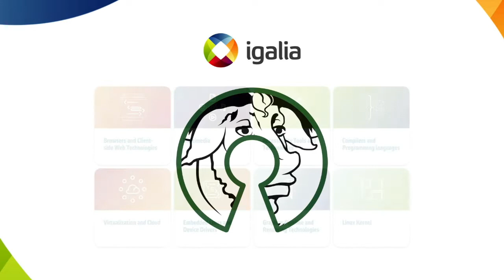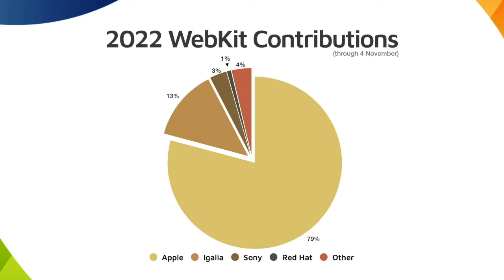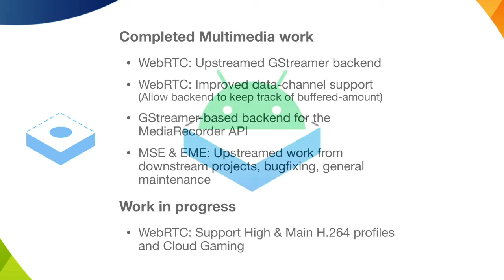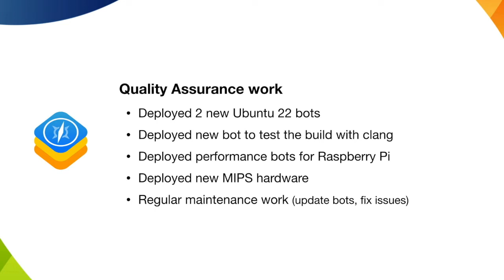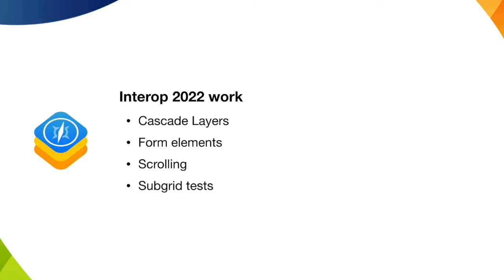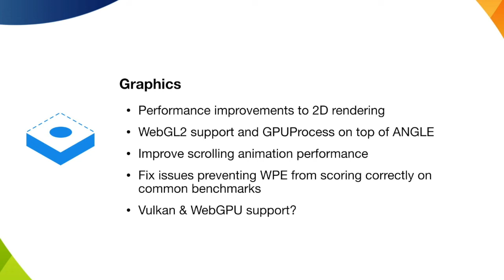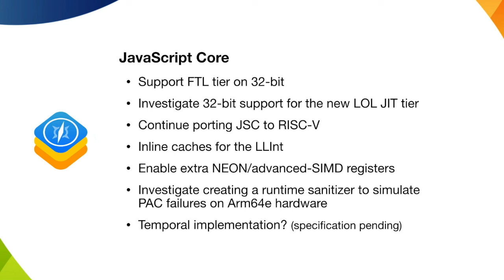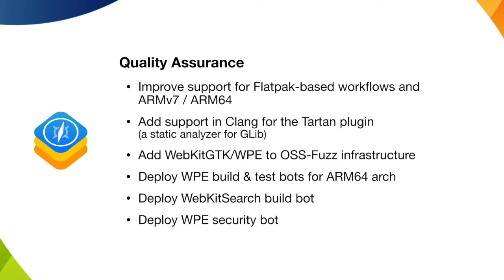Igalia/WebKit Contributors Meeting 2022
Igalia's presentation of our work in 2022 and plans in 2022 from the WebKit Contributors meeting. Presented by Eric Meyer.